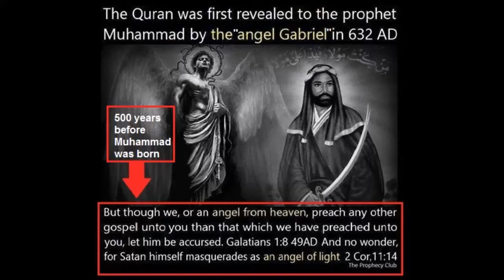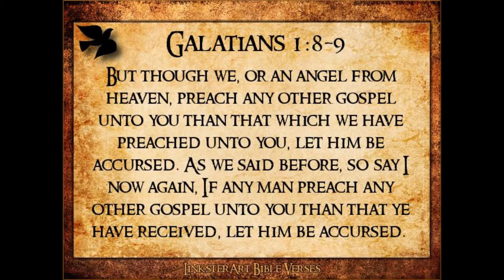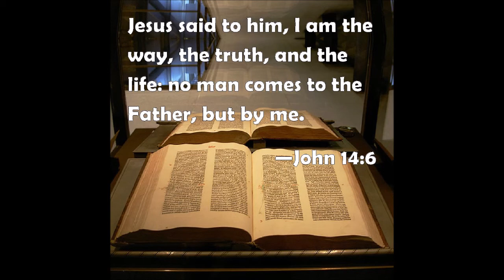THE VIDEO EVERY MUSLIM MUST SEE! You've been warned...